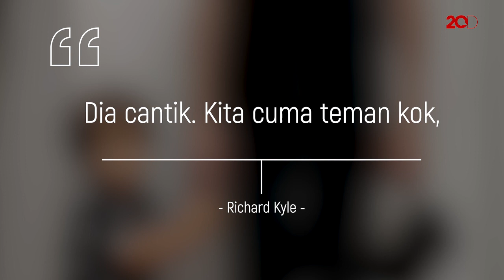Prikitiw! Liburan Bareng, Richard Kyle Puji Jessica Iskandar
Jessica Iskandar beberapa waktu lalu liburan bareng sama Richard Kyle. Meski demikian mereka membantah punya hubungan spesial.